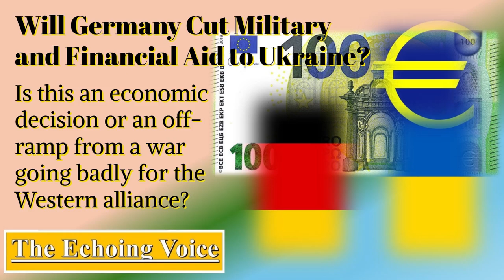Will Germany Cut Military and Financial Aid to Ukraine?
Is this an economic decision or an off-ramp from a war going badly for the Western alliance?

For the past two years, or at least since the outbreak of the current hot war between Russia and Ukraine, Germany has been the country's second-largest contributor. Now, sources say Germany plans to cut its contribution by half in 2025. The German government has confirmed that it will continue to provide military aid to Ukraine; however, the $300 billion frozen Russian asset could be used to fund Ukraine's war with Russia.

QUESTIONS / COMMENTS
Will Germany cut military and or financial aid to Ukraine? If so, how and what will be cut, and why?
Should Germany cut military and or financial aid to Ukraine, and why?
Will a cut in Germany's military support impact the Western war effort, the alliance, and Ukraine, and why?
Who would pick up the slack: the United States, France, U.K., Canada, Australia, frozen Russian assets?